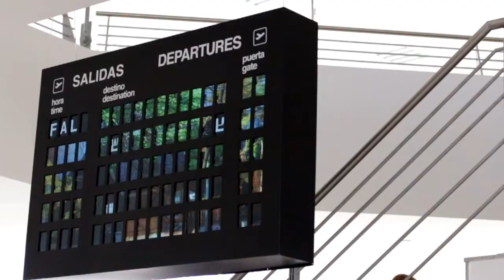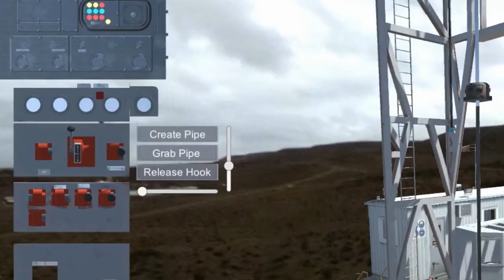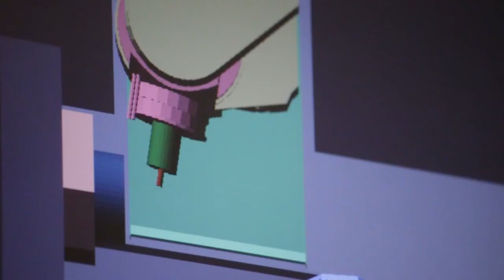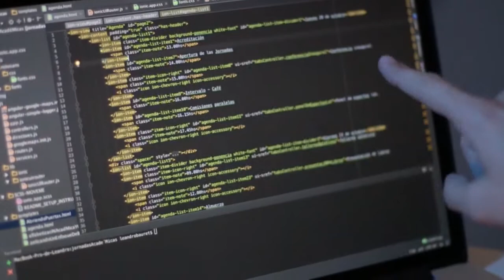Proyectos tecnológicos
Conocé los proyectos tecnológicos de la Facultad de Ingeniería.